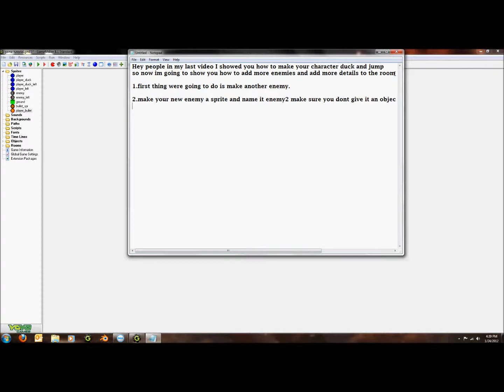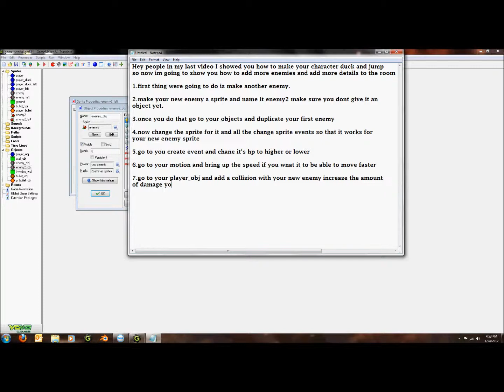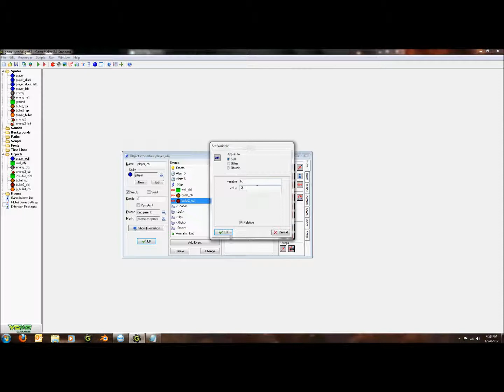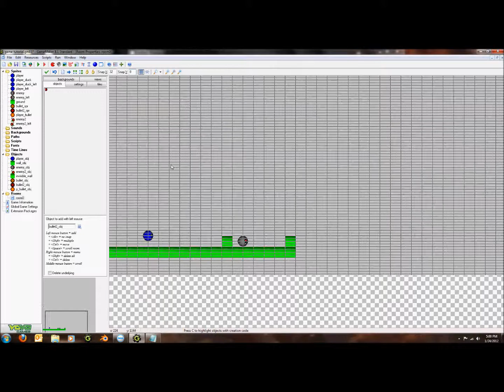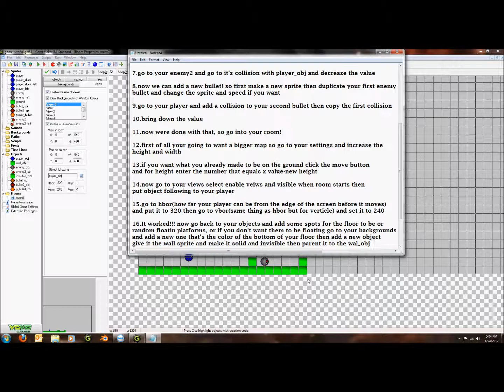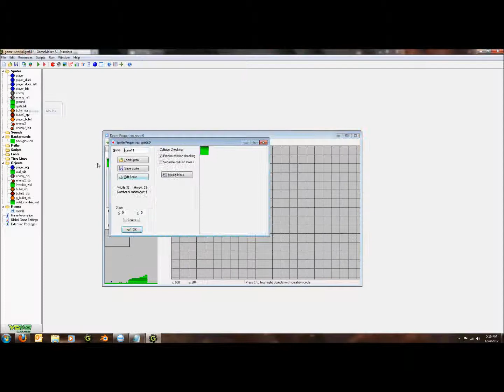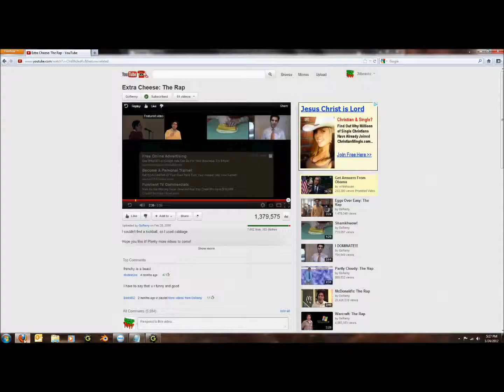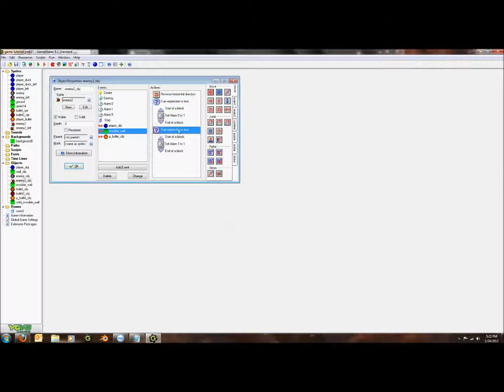gamemaker tutorial part 5a room editing and adding more enemies (1080p)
fifth part of my gamemaker tutorial series

goes over adding more detail to rooms and adding multiple types of enemies

I left out a few things so after this go to my tutorial 5b